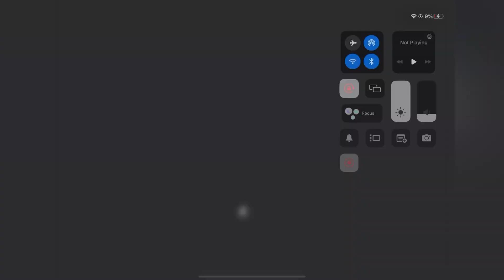Pro Rank 1 Nurse Gameplay VS High Devs-Dead By Daylight Mobile Netease